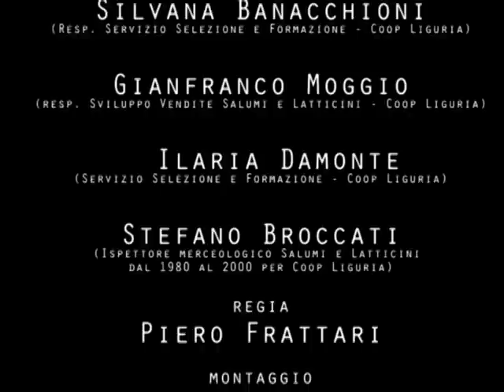La tradizione italiana dei salumi - Lavorazioni dei salumi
Il processo di lavorazione comune a tutti i salumi inizia con il disosso della mezzena, prosegue con la salatura e termina con la stagionatura, che può essere più o meno prolungata nel tempo. Le altre tappe che stanno alla base della lavorazione dei diversi prodotti sono: rifilatura, pressatura, spremitura, macinatura, impastatura, zangolatura, insaccatura, legatura, cottura, sugnatura, affumicatura.
Il disosso identifica l'operazione di asportazione delle ossa. La rifilatura ha lo scopo di asportare il grasso in eccesso e di eliminare eventuali vasi sanguigni. La pressatura e la spremitura sono praticate per conferire maggiore compattezza alla carne ed eliminare ogni residuo di sangue. La macinatura consiste nella riduzione dei tagli magri e grassi in piccolissimi pezzi. L'impastatura è l'operazione attraverso cui le carni vengono passate all'impastatrice. La salatura è il procedimento che sta alla base della lavorazione dei salumi e può essere effettuata a secco o in salamoia. La zangolatura consiste in un massaggio vigoroso e prolungato. L'insaccatura consiste nell'inserimento dell'impasto all'interno di budelli naturali o artificiali per far assumere al salume la forma desiderata. La legatura è l'operazione che consiste nell'avvolgere strettamente e uniformemente un insaccato utilizzando dello spago. La cottura viene praticata per favorire l'unione dei pezzi e conferire maggiore tenerezza alle carni. La stagionatura è la fase in cui i salumi vengono posti a maturare in locali ben ventilati, con temperatura e umidità strettamente controllate. La sugnatura è il rivestimento delle parti non protette da cotenna con uno strato impermeabilizzante costituito da sugna. L'affumicatura è l'esposizione dei salumi al fumo di legno aromatico, che ha azione conservante e antibatterica e sviluppa particolari profumi e sapori.

Regia Piero Frattari
Montaggio Paolo Dassori
Edizione VIDIGRAPH - Genova